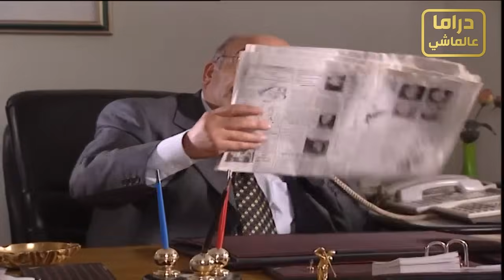ياسر العظمة ـ راح على فندق خمس نجوم انصدم بالمطعم تبعو نص نجمة ـ مرايا